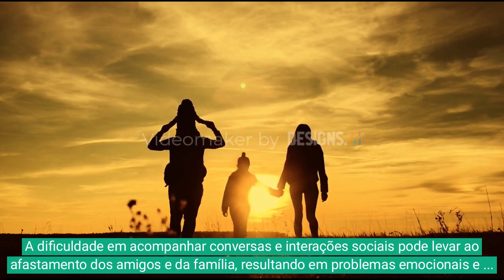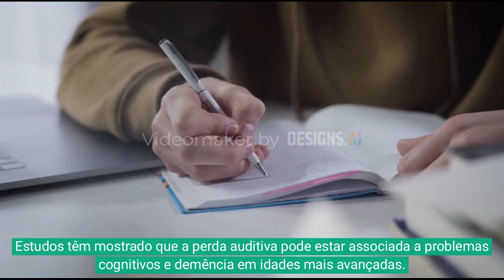GERAÇÃO DE SURDOS!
"Ler é compreender, interpretar e criar o mundo... Estamos transcendendo, gratidão"